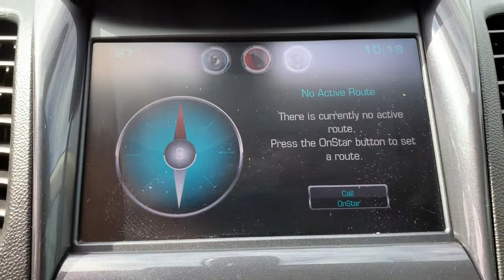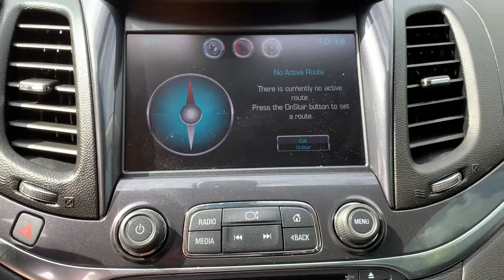2015 Chevrolet Impala Jacksonville, Orange Park, St Augustine, Daytona, Gainesville, FL F9252278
Champagne Silver Metallic Used 2015 Chevrolet Impala available in Jacksonville, Florida at Duval Acura. Servicing the Orange Park, St Augustine, Daytona, Gainesville, Area.

Duval Acura
11225 Atlantic Blvd

This 2015 Chevrolet Impala LT in Champagne Silver Metallic features Preferred Equipment Group 2LT 100-Watt 6-Speaker System 18 Painted Alloy Wheels 3 USB Ports 4-Way Manual Front Passenger Seat Adjuster 4-Wheel Disc Brakes 6 Speakers 8 Diagonal Color Infotainment Display 8-Way Power Driver Seat Adjuster ABS brakes Air Conditioning Alloy wheels AM/FM radio: SiriusXM Automatic temperature control Brake assist Bumpers: body-color CD player Compass Delay-off headlights Driver door bin Driver Power Lumbar Seat Adjuster Driver vanity mirror Dual front impact airbags Dual front side impact airbags Electronic Stability Control Emergency communication system: OnStar Directions & Connections Four wheel independent suspension Front anti-roll bar Front Bucket Seats Front Center Armrest Front dual zone A/C Front Passenger Power Lumbar Seat Adjuster Front reading lights Fully automatic headlights Heated door mirrors Illuminated entry Knee airbag Leather Shift Knob Low tire pressure warning Occupant sensing airbag Overhead airbag Overhead console Panic alarm Passenger door bin Passenger vanity mirror Power door mirrors Power driver seat Power steering Power windows Premium audio system: Chevrolet MyLink Premium Cloth/Leatherette Seat Trim Radio data system Radio: Chevrolet MyLink AM/FM Stereo w/CD Player Rear anti-roll bar Rear reading lights Rear seat center armrest Rear side impact airbag Rear window defroster Remote keyless entry SD Card Receptacle Security system SiriusXM Satellite Radio Speed control Speed-sensing steering Split folding rear seat Steering wheel mounted audio controls Tachometer Telescoping steering wheel Tilt steering wheel Traction control Trip computer Turn signal indicator mirrors and Variably intermittent wipers: NON SMOKER ONE OWNER NO ACCIDENT HISTORY COMMISSION FREE SALES PEOPLE Bluetooth Rear View Camera 90 DAY 3000 MILE WARRANTY See Dealer for Details 5 Day Money Back Guarantee*** See Dealer for Details FREE Car Washes for Life 1st Oil Change is FREE Preferred Equipment Group 2LT. FWD LT 2LTPriced below KBB Fair Purchase Price! 19/29 City/Highway MPGPrices are plus tax tag title $198 Electronic Filing Fee and dealer pre-delivery service fee in the amount of $899 which charge represents cost and profit to the dealer for items such as cleaning inspecting and adjusting new and used vehicles and preparing documents related to the sale. Duval Value-Price - our way of selling higher mileage or older vehicles and passing the savings on to you! Call us today at or visit us on the web JD Power Automotive Performance Execution and Layout (APEAL) Study JD Power Initial Quality Study * 2015 KBB.com 10 Most Awarded Cars * 2015 KBB.com 15 Best Family Cars * 2015 KBB.com 10 Most Comfortable Cars Under $30000 * 2015 KBB.com Best Buy Awards * 2015 KBB.com 5-Year Cost to Own Awards Reviews:* If youre looking for a big comfortable 5-passenger family sedan with style technology and value the 2015 Chevy Impala should top your list. If you want to enjoy the lower prices and cleaner emissions of natural gas the Impala is now among the few vehicles factory-fitted to run on it. Source: KBB.com* Serene and quiet ride; sleek feature-rich cabin; big backseat and trunk; excellent crash test scores. Source: Edmunds* Impala is a vision of the future that lives for today. The powerdome hood wide chrome grille projector-beam headlamps and available LED daytime running lamps project the bold new face of Chevrolet. The provocative silhouette sculpted bodysides and a choice of 18- 19- or 20-inch wheels contribute further to its dramatic appearance and head-turning profile. The Impala interior has been transformed into a carefully crafted exquisitely detailed environment with the drivers comfort and peace of mind its focus. A dramatic and innova
LT PREFERRED EQUIPMENT GROUP  includes Standard Equipment,JET BLACK  PREMIUM CLOTH/LEATHERETTE SEAT TRIM,ENGINE  3.6L DOHC V6 DI WITH VARIABLE VALVE TIMING (VVT)  (305 hp [227.4 kW] @ 6800 rpm  264 lb-ft of torque [356.4 N-m] @ 5200 rpm) (Includes E85 FlexFuel capability with (FE9) Federal emissions or (YF5/NE1 and NC7) California emissions with the Federal override only.) (STD),AUDIO SYSTEM  CHEVROLET MYLINK RADIO  AM/FM STEREO WITH CD PLAYER  (STD),SEATS  FRONT BUCKET  (STD),WHEELS  18 (45.7 CM) PAINTED ALLOY  (STD),TRANSMISSION  6-SPEED AUTOMATIC  ELECTRONICALLY-CONTROLLED WITH OVERDRIVE  (STD),TIRES  P235/50R18 ALL-SEASON